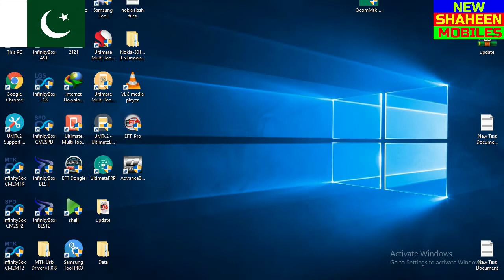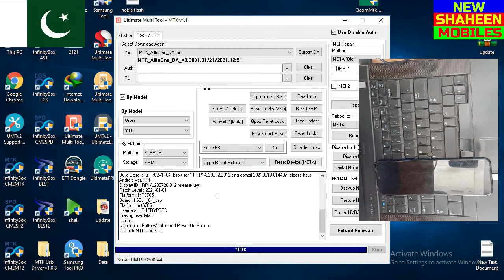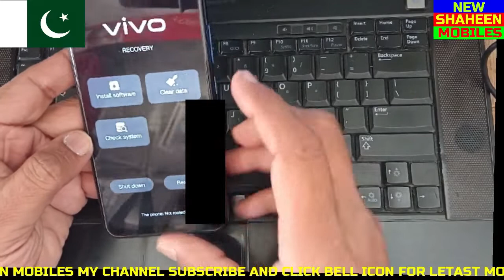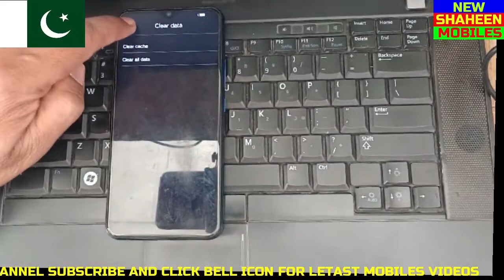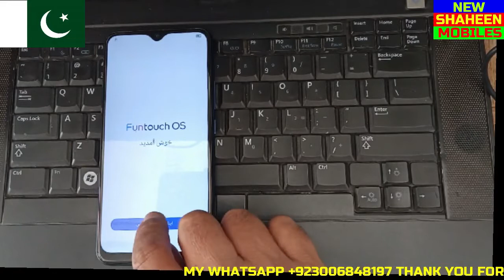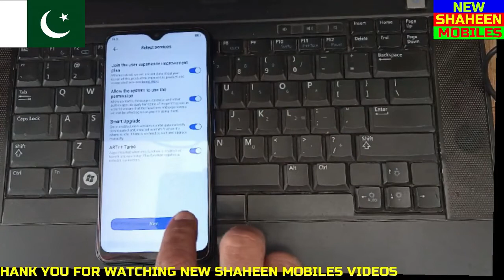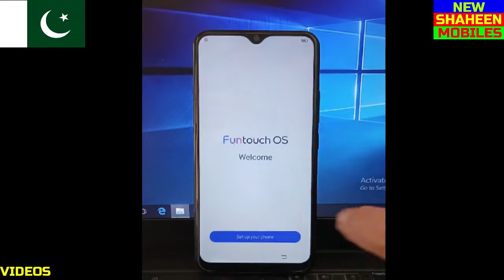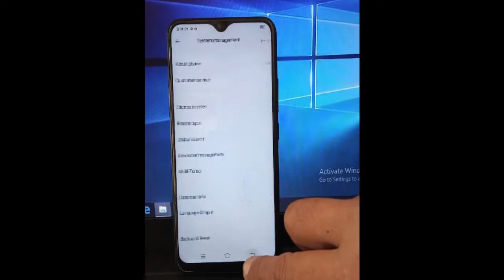vivo y15 y1901 pattern frp done by umt dongle